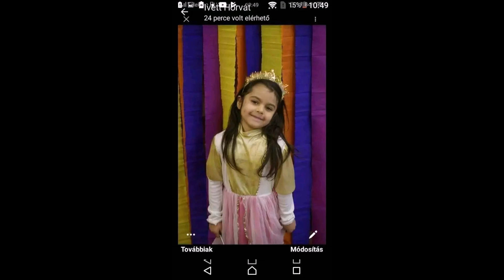Tuzséri Fiuk 2023 X Bencének 10. Szülinapjára Encsre